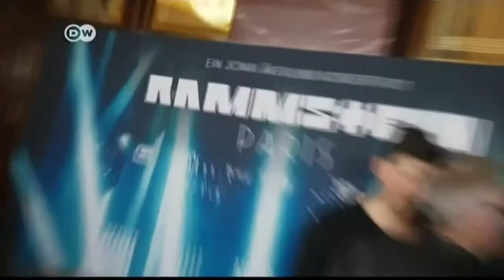Rammstein Paris Concert Review